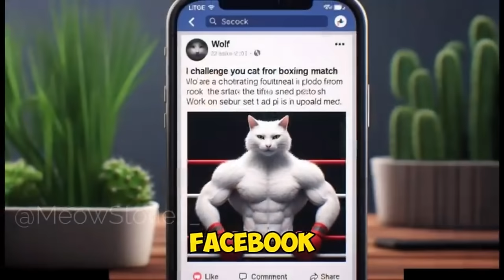Plane crash - Unfortunately kittens not survived with family !